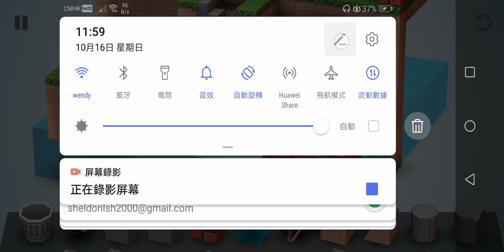Mekorama The Dropper ~ Level 2 (Fall)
This is Level 2 with The Dropper on Mekorama.